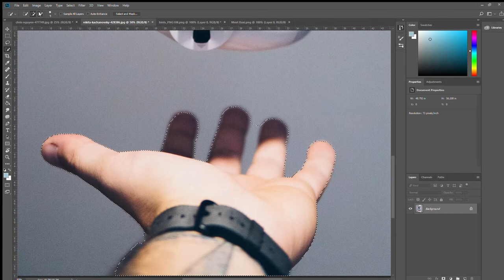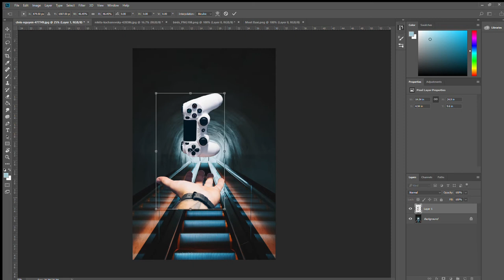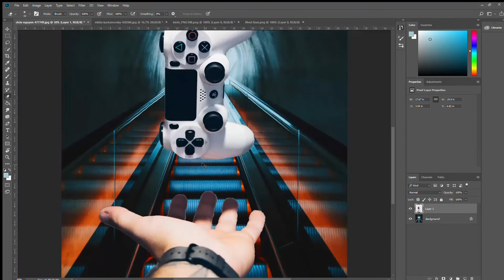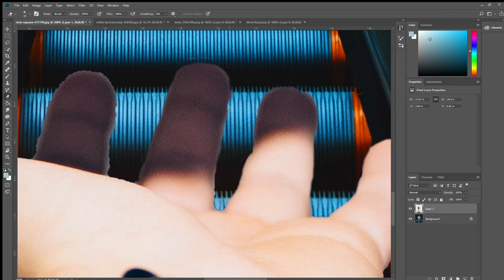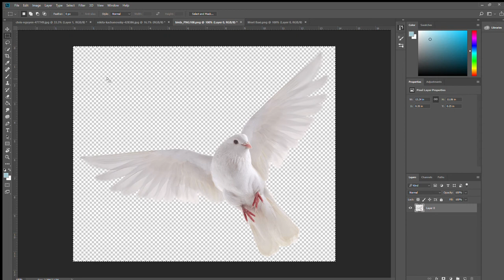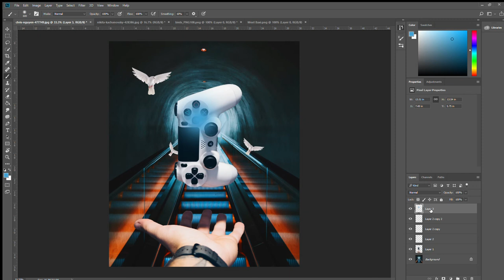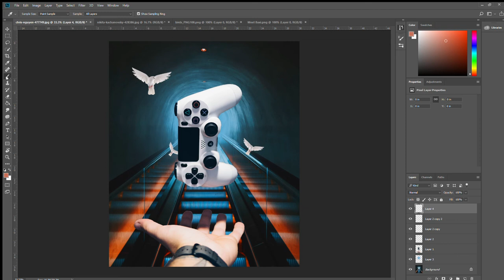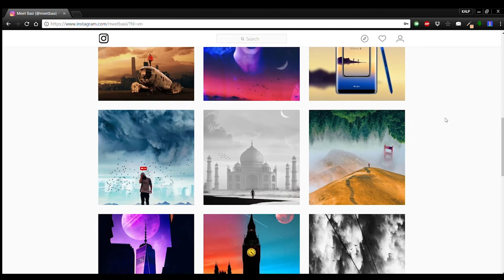Photo Manipulation in PhotoShop | PhotoShop Tutorial | TechBot Inc. | Meet Baxi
Here the Tutorial on The Photo Manipulation. I hope so you find this useful.

Some Shortcuts that we Use:-
Transform - CTRL + T
Colour correction - CTRL + B
HUE / SATURATION - CTRL + U